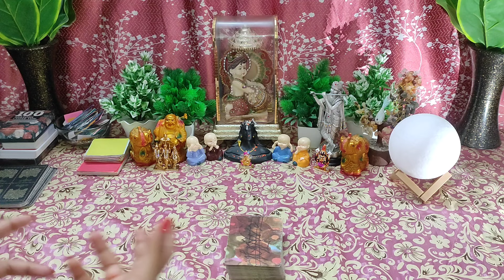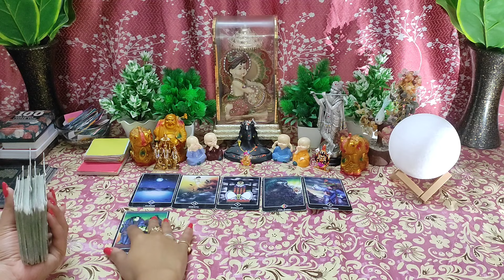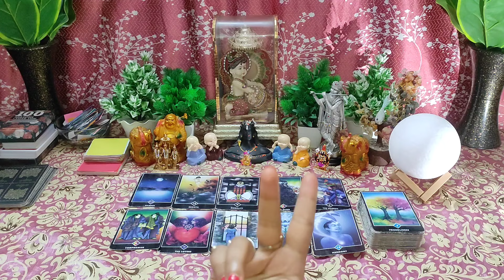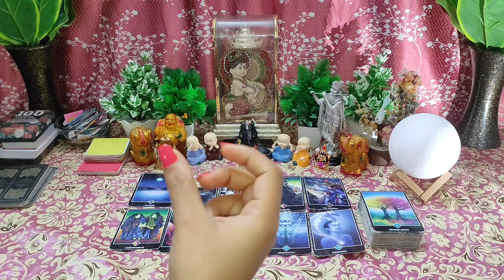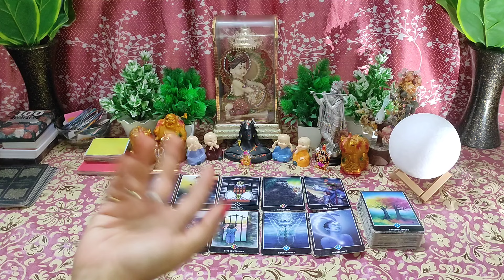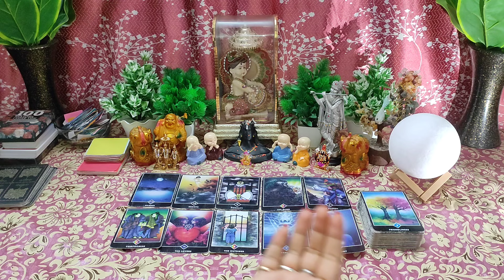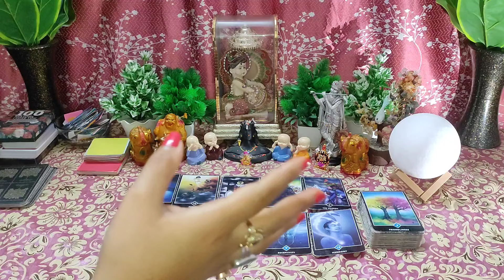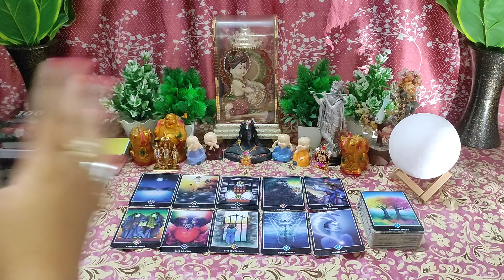🌈Unke Andar Ye Sab Kuch Khatam Ho Gaya 😳 Timeless💯Hindi Tarot Reading